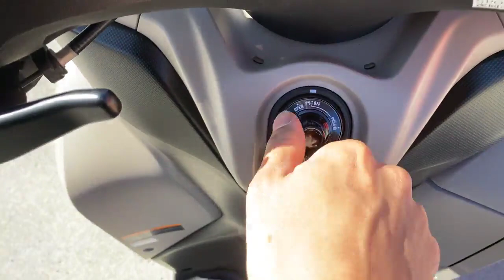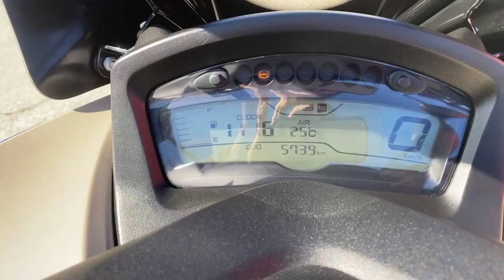トリシティ 155 2023年 中古車 バイクショップ名:エナジーモータースタイル 伊丹市本店